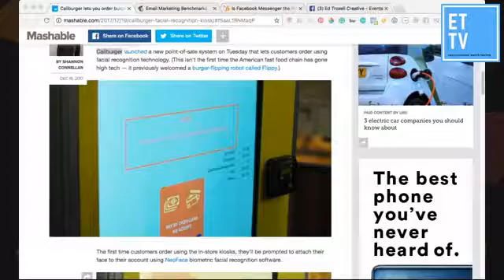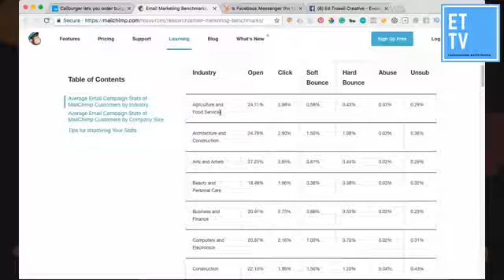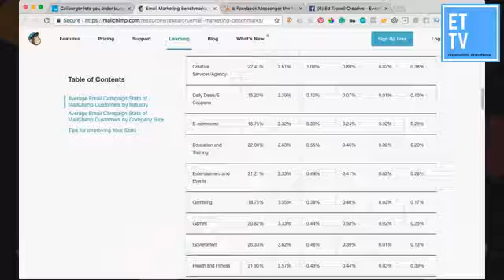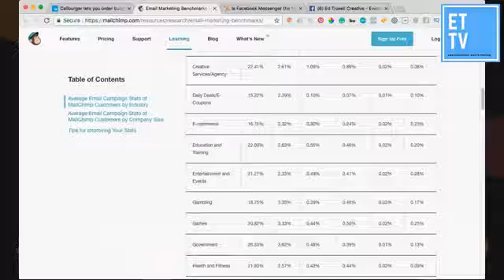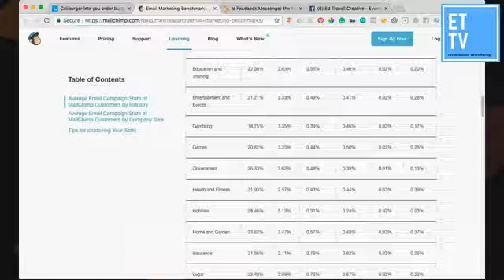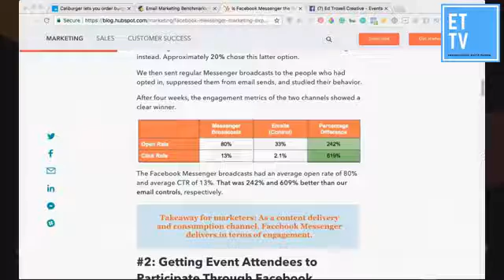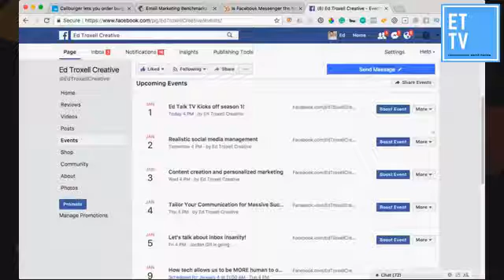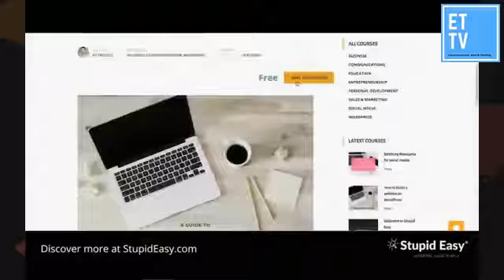Ed Talk TV Ep. 1: Ed Talk TV officially launches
Ed Talk TV is a Facebook LIve talk show where we talk all about business, tech and the user experience.

In today's official kick-off we talk about ordering your next burger with your facial expression, email open rates, messenger open rates, and how to write your emails so others will actually answer them.